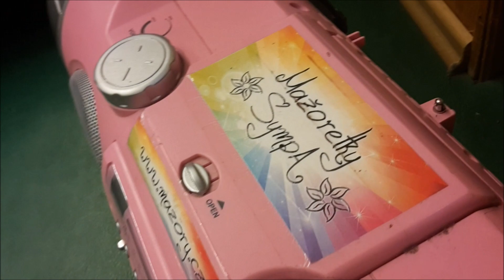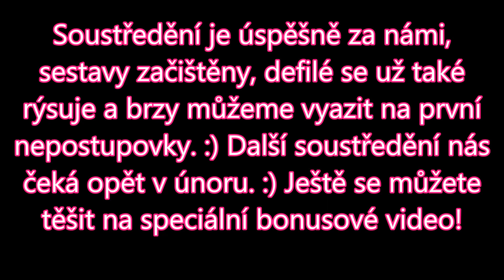Soustředění - Leden | Mažoretky SympA Praha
VŠECHNO INFO ZDE!

Děkujeme za 400 likes!! Jste boží!

Mažoretky SympA jsou pražská moderní skupina mažoretek, která se věnuje moderní podobě mažoretkování.
Technika:

Upravuji v My movie.